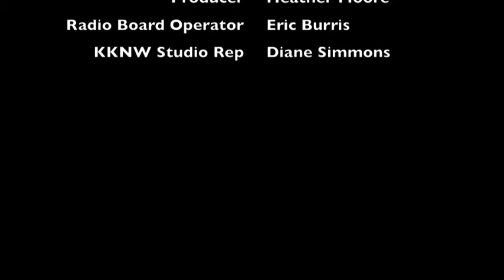Kathleen Miller of Miller's Advisors Discusses Personal Finances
Kathleen Miller of Miller's Advisors is interviewed on Brashenomics about personal finance strategies.